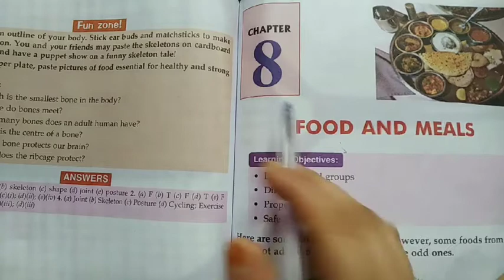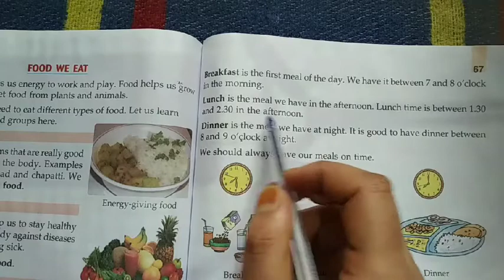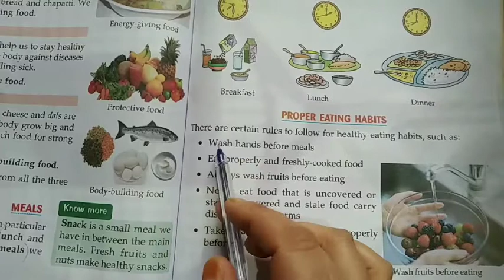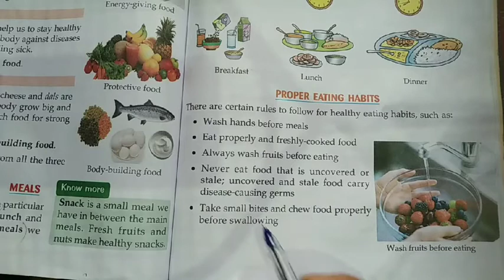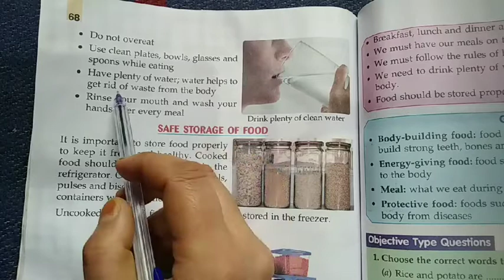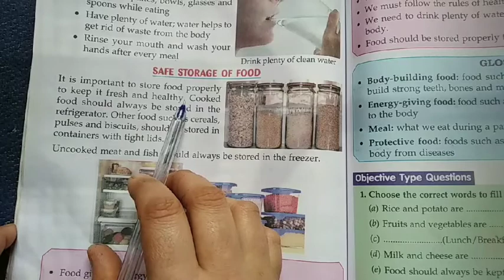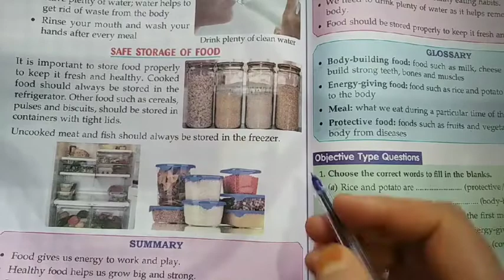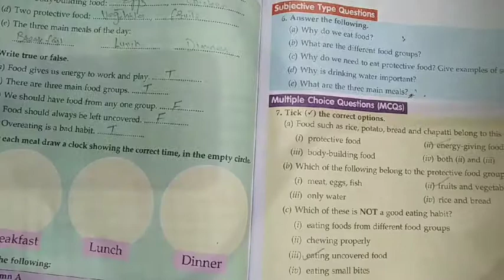subject / science/ class / 2nd/ chapter no.8 / part 2